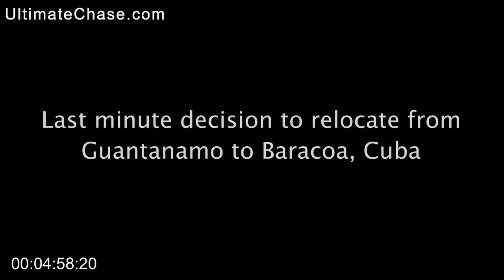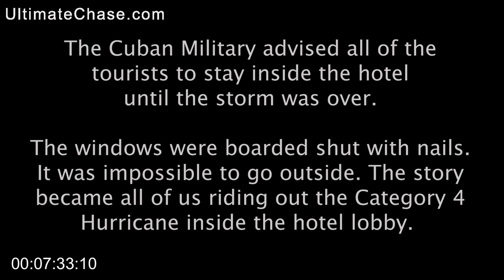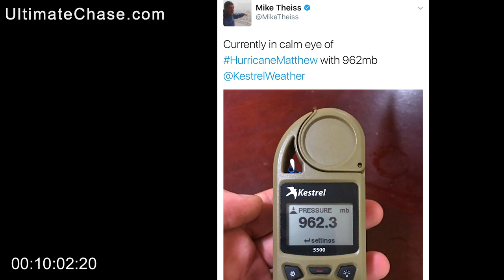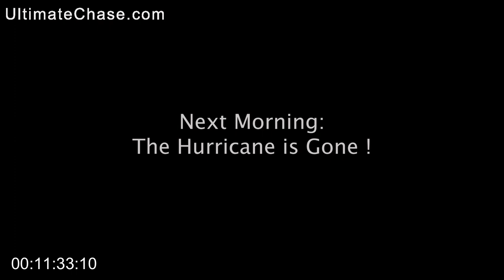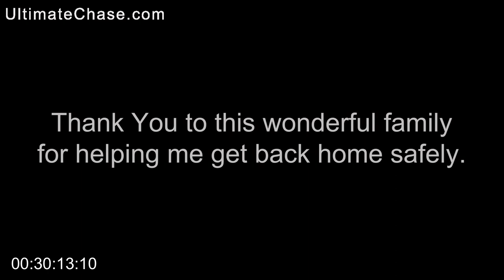Hurricane Matthew Video - Baracoa, Cuba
Hurricane Matthew video in HD (1920x1080) from Baracoa, Cuba. Watch as I start in Havana and work my way west to Santiago de Cuba, Guantanamo and finally to Baracoa where I documented this category 4 make landfall. Video by Mike Theiss.